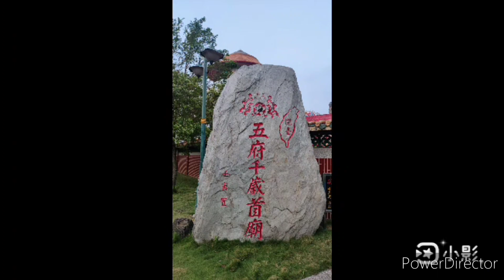2023/04/02-03新北市萬里區下寮聖安宮南巡進香團